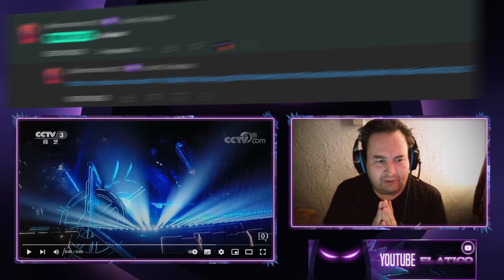REACCION A DIMASH / THOUSANDS OF MILES, A COMMON DREAM (FT ZHANG YINGXI)